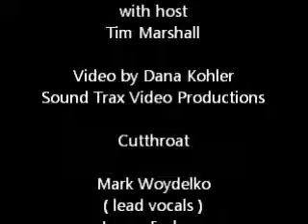Cutthroat 27th Floor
Cutthroat is an original heavy metal band from Milwaukee, WI